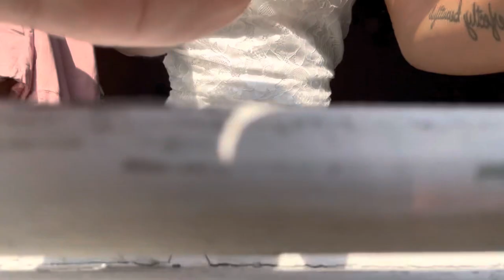graduation vlog | i’m a high school graduate 🎓🫶🏼